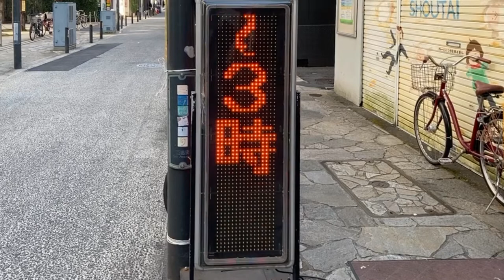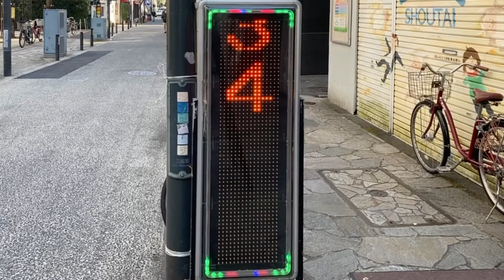広告用の電光掲示板 ネイナ(〒210-0005 神奈川県川崎市川崎区東田町４−４)